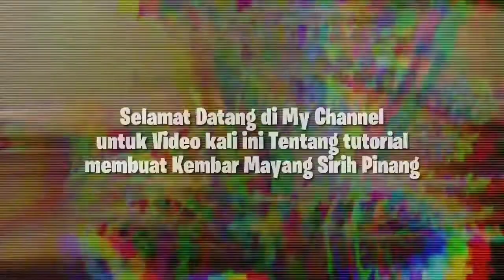Cara Membuat Kembar Mayang Sirih Pinang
Tutorial Membuat Kembar Mayang Sirih Pinang

kali ini saya akan membuat kembar mayang sirih pinang untuk acara peetunangan adat probolinggo... simak videonya smpai selesai ...